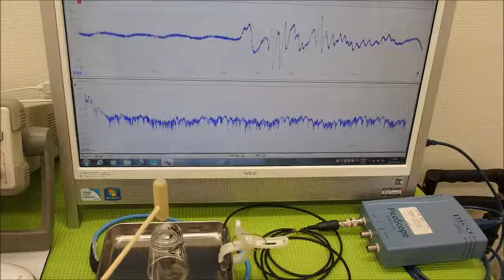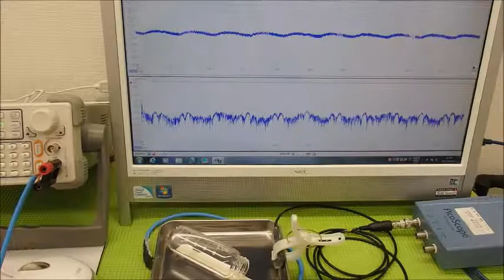超音波の発振制御システム ultrasonic-labo